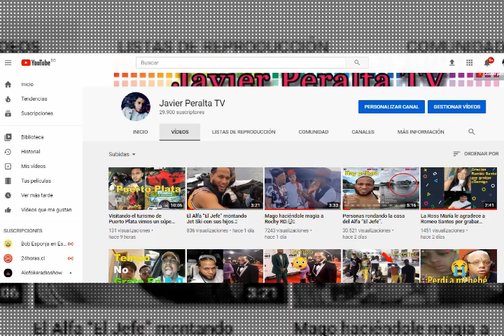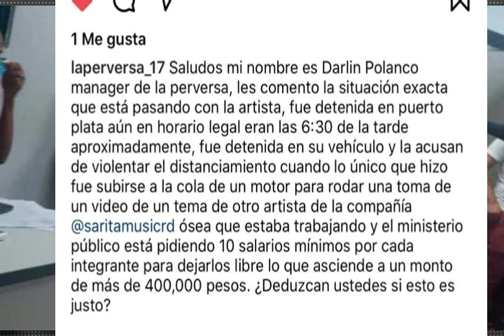Esto es lo que está pasando Con La Perversa En Puerto Plata.